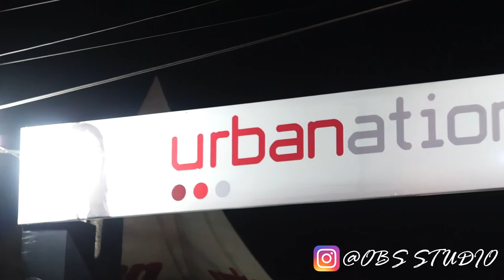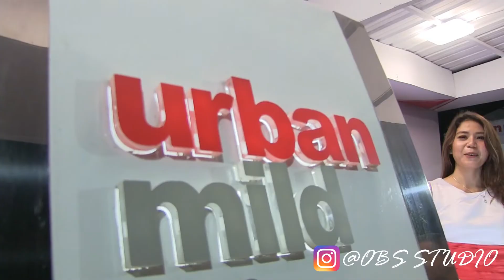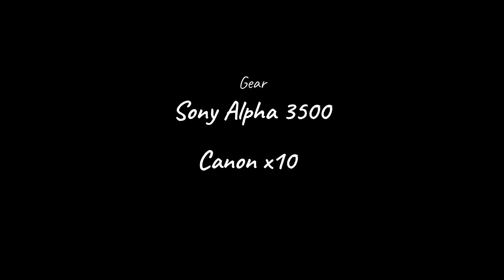URBANATIONS Gowa Stadion Kalegowa 2018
Rekap Video Kegiatan URBANATIONS Gowa Stadion Kalegowa 2018